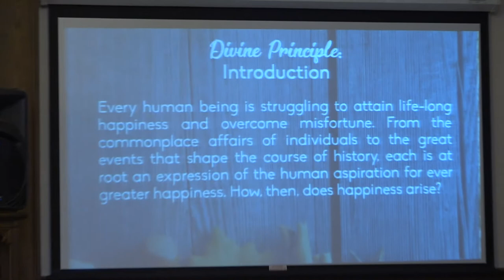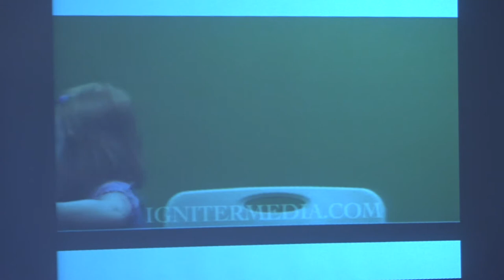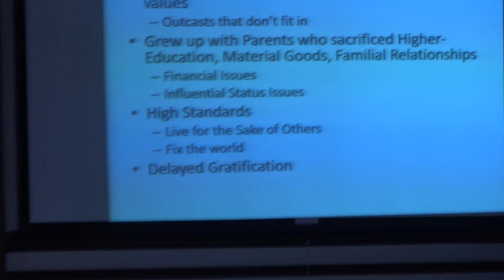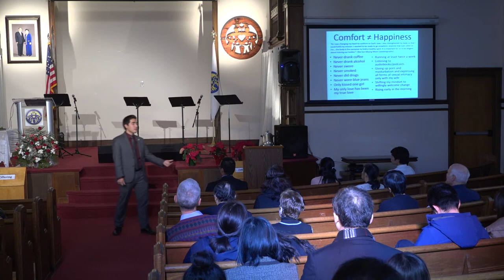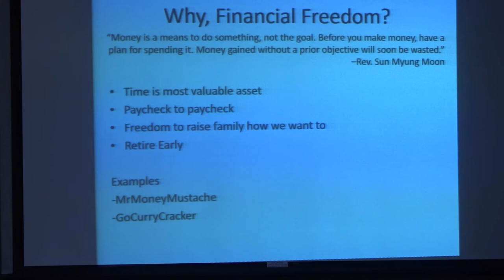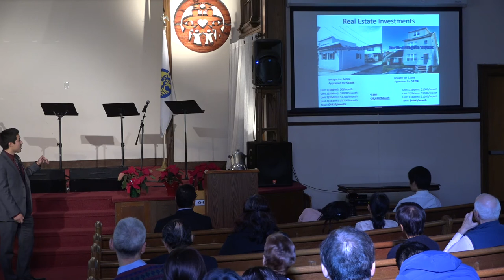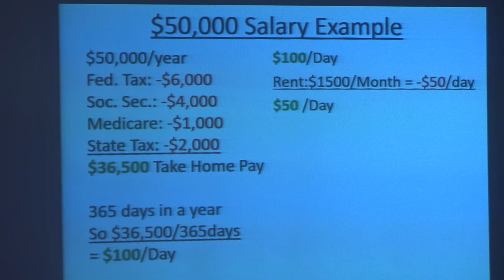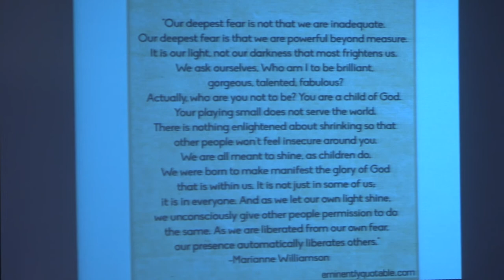Sunday Service December 10, 2017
FFWPUNJ